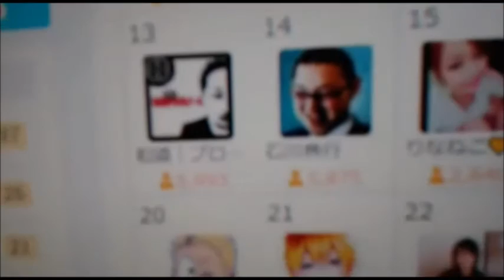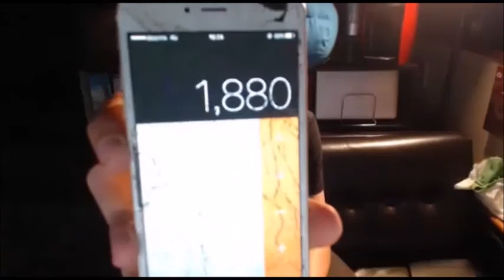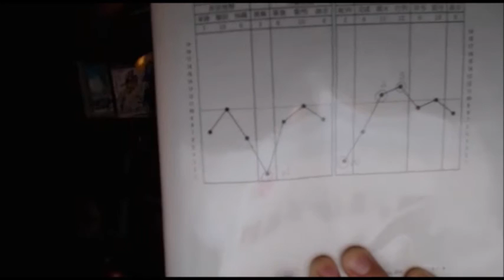【和道】【11月の収入発表】今月の目標もお知らせします【ふわっち】12/01